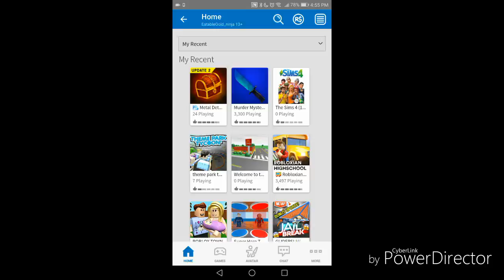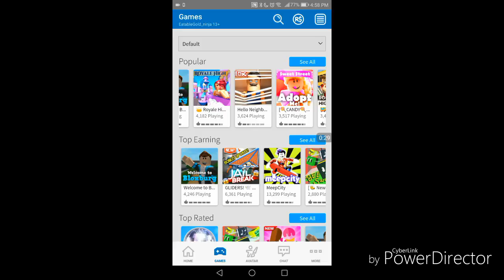Gold Ninja gaming way roblox fornite and murder mystery